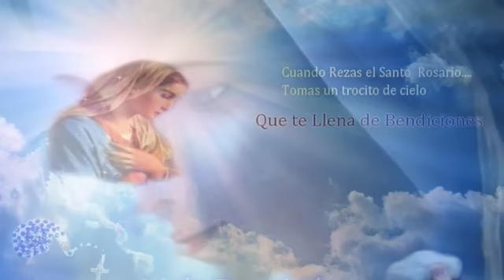MADRE MIA MARIA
Canto a Maria